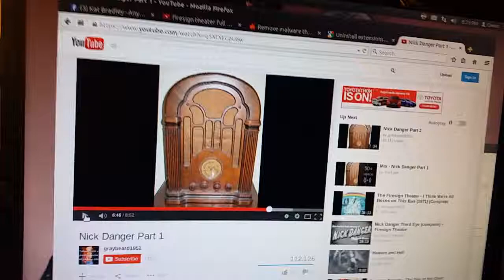What's all this Brouhaha? ??